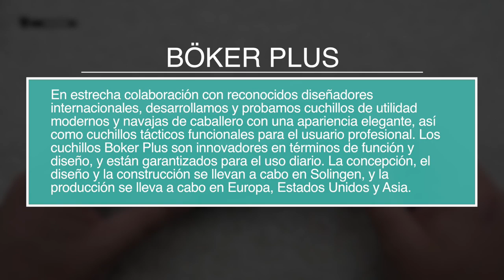BOKER PLUS LRF CARBON - LA INSPIRACIÓN DE JAPÓN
➜ Boker Plus LRF Carbon - Boker folding knife
➜ Boker Kansei Matsuno - Boker Japan
➜ Navaja Boker con Liner Lock y acero VG10

Hola! Soy Marcos, bienvenidos a mi canal de cuchillería llamado KnifeSpain. Aunque muchos de vosotros ya me conocéis de mi canal principal, VicSpain (Victorinox) en el mundillo de la cuchillería en general soy un poco novato. En este nuevo canal aprenderé junto a vosotros a conocer más a fondo el fantástico mundo de los filos. En KnifeSpain podréis encontrar reviews de navajas y cuchillos de todo tipo. Novedades, ediciones limitadas y modelos llamativos o difíciles de conseguir, será la temática del canal. Además de todo eso, buscaremos la navaja perfecta como EDC. De esta manera podréis ver reviews de navajas y cuchillos Muela, Fallkniven, Roselli, Marttiini, Viper, MoraKnives, Extrema Ratio, Ontario…… Mi intención es ofreceros reviews en español, que prácticamente sólo podréis ver en este canal. Sentaros, poneros cómodos y disfrutad con KnifeSpain!